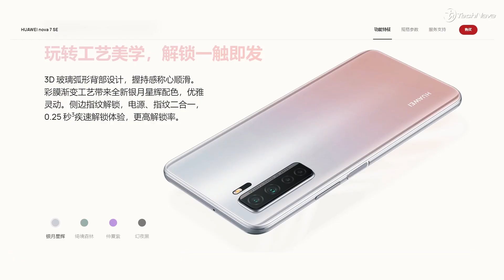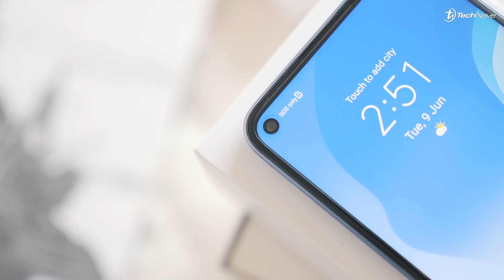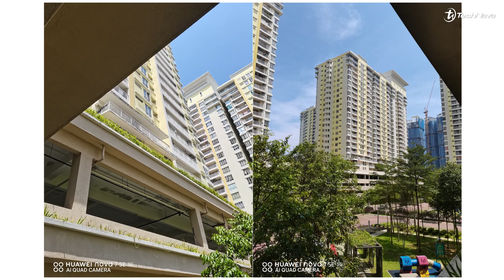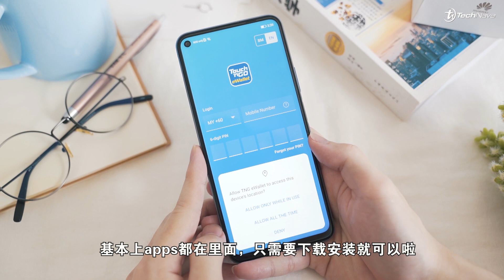HUAWEI nova 7 SE 5G开箱！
HUAWEI nova 7 SE可以称得上是性价比高的5G手机，有颜值，有性能，有拍照，还有功能强大的EMUI 10，RM1499就能拥有！

搭载5G、Kirin 820处理器、64MP后置四摄和40W的HUAWEI Super Charge！如果你在考虑换一台5G手机的话，这是一个不错的选择哦~

HUAWEI Phone Clone功能可以轻松地进行数据迁移，而App Gallery也可以探索更多可用的App！